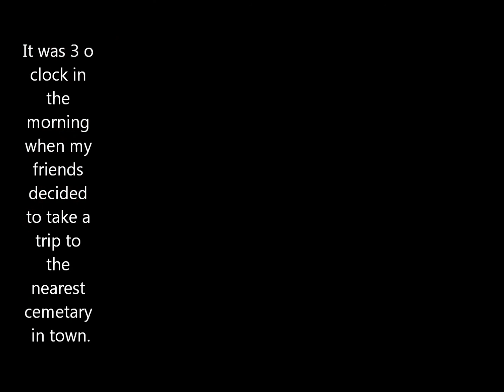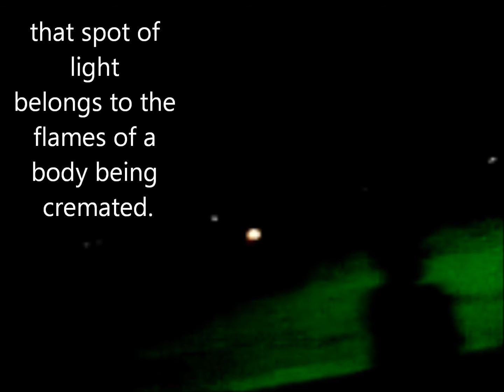Ghost caught on camera in cemetery during cremation (authentic footage, not fake)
One night, at 3am, me and my friends, since we had nothing better to do, challenged ourselves to drive through a local cemetery and we decided to shoot a small video clip as proof of our apparently courageous venture. It wasn't until 3 days later while watching the clip when I noticed something which, upon much discussion and scrutiny, had no ordinary explanation.